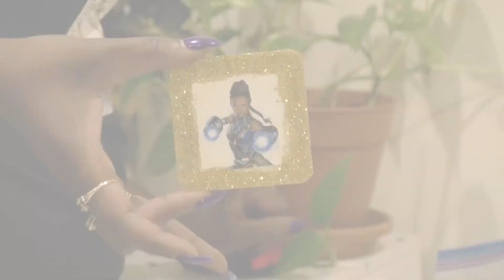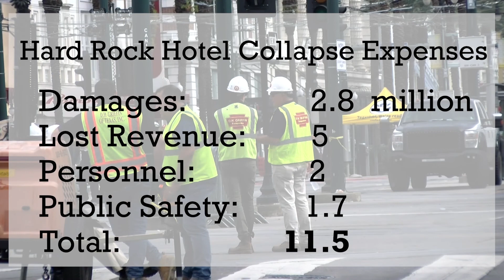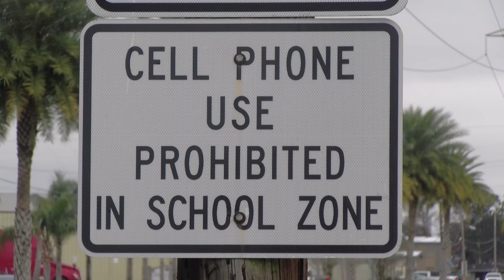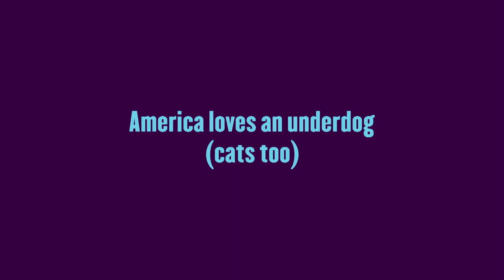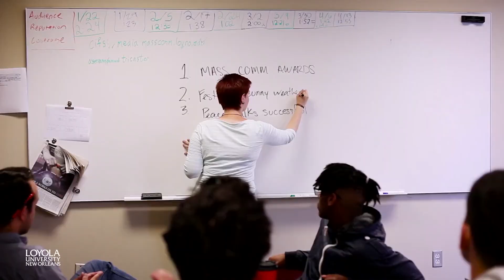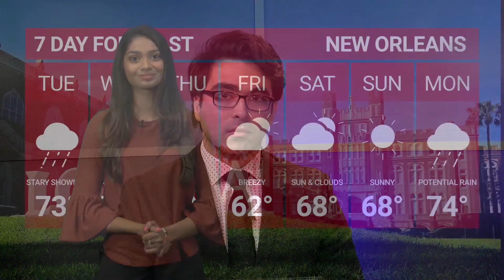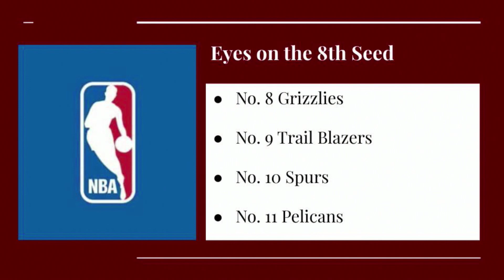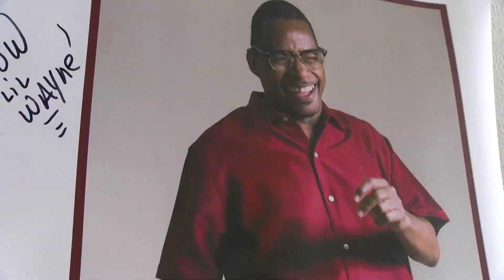SCD Capstone Newscast - Feb. 4, 2020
School of Communication and Design
Capstone Newscast
Record Date: Feb. 4, 2020